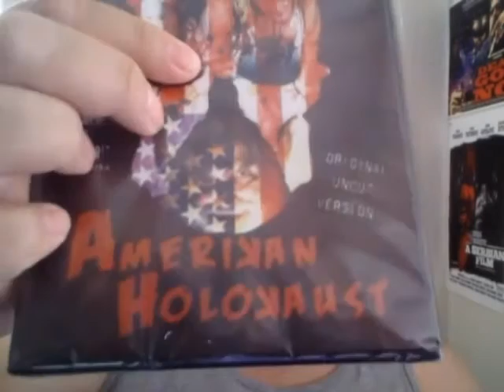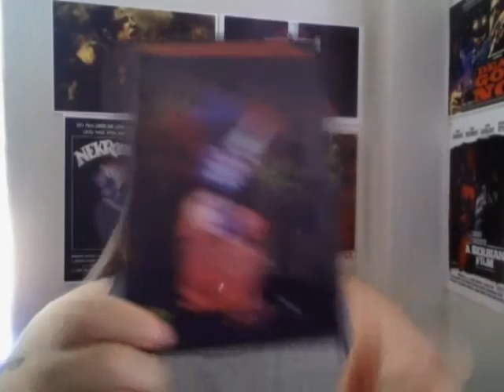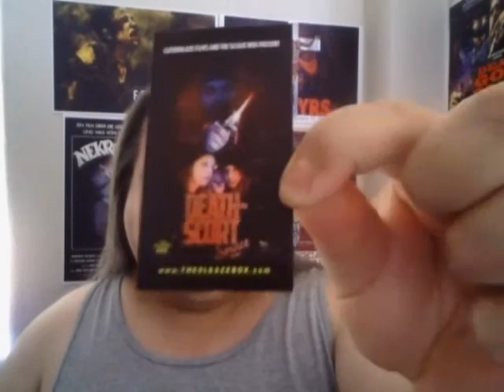It's gettin' "SLEAZEY" up in here!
My Sleaze Box order has arrived!